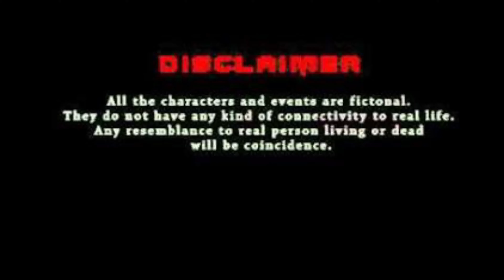Vikas Gupta 's Last Sunday | Suspense Thriller | Detective Rudra Part 2 | Hindi Short Movie 2018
concluding part of Detective Rudra Last sunday .
Suspense Thriller | Murder Mystery | Detective Rudra Last Sunday Part 2 | Vikas Gupta | Hindi Short Movie 2018